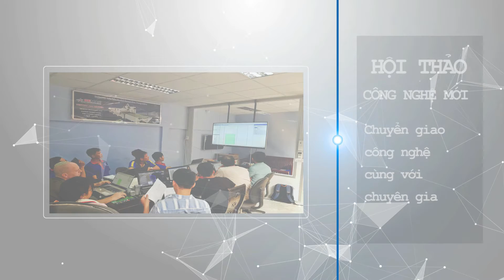Máy khoan ngang 2 đầu tự động cấp phôi - Máy khoan ngang 2 đầu gỗ SEMAC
Video chi tiết máy khoan ngang SMJS 2T
✅ Showroom : 401 Tô Ngọc Vân,Phường Thạnh Xuân,Q.12, TPHCM